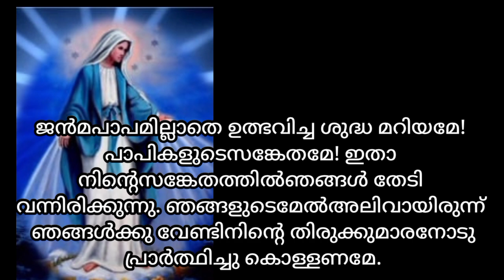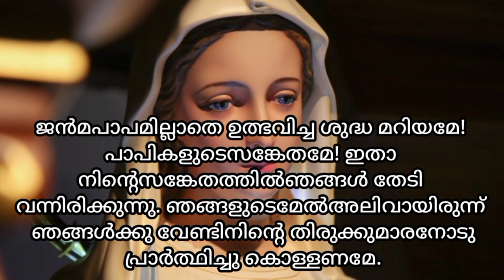മാതാവിന്റെ വണക്കമാസ പ്രാർത്ഥന ചൊല്ലി ഇന്ന് തന്നെ അനുഗ്രഹം പ്രാപിക്കാം/maathavinte vanakkamasam